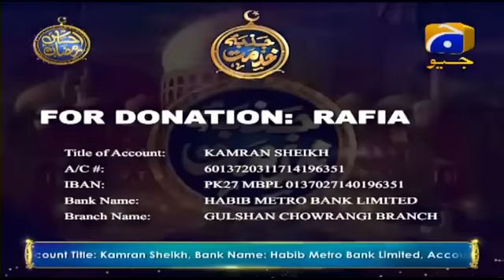Geo Ramzan Iftar Transmission - Jazba e Khidmat (Rafia Bibi) - 17 May 2019 - Ehsaas Ramzan